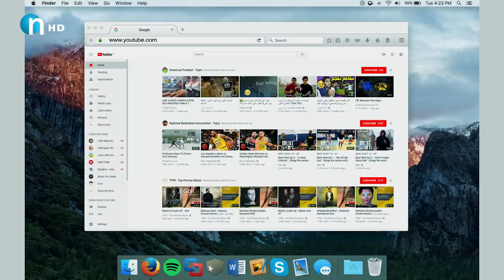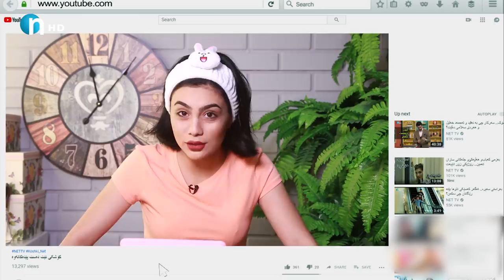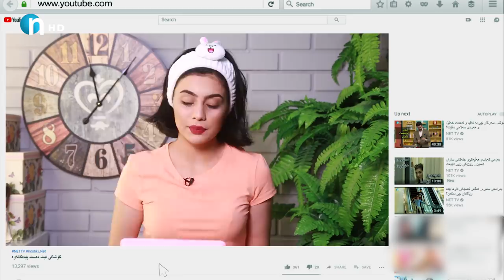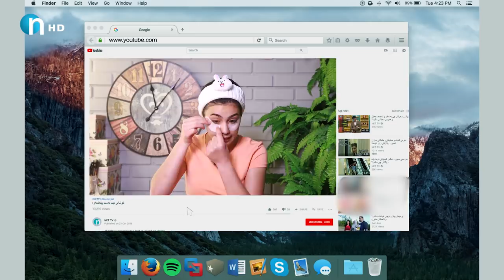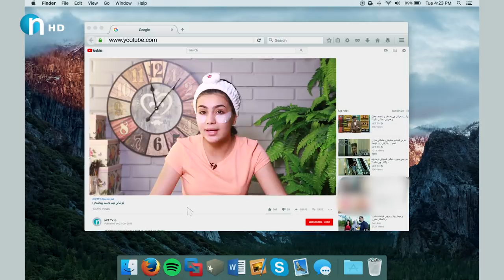کەروێشک خان ئەمڕۆ شتێکی جیاوازی کرد.. بڕوانن چەند گۆڕا